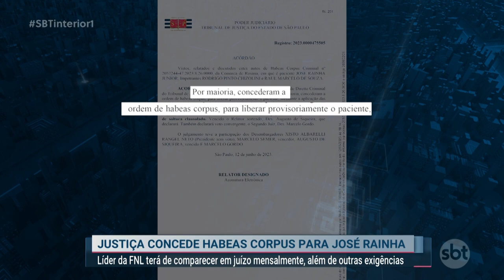José rainha Júnior, deve deixar presídio de Caiuá nesta Terça Feira